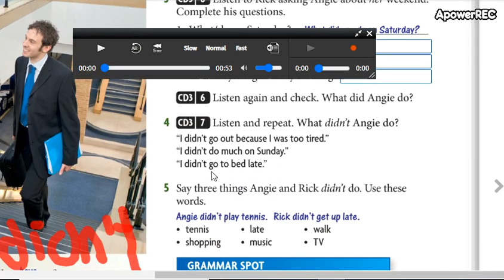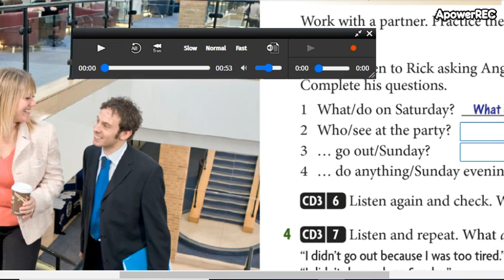beginners 3 8_10